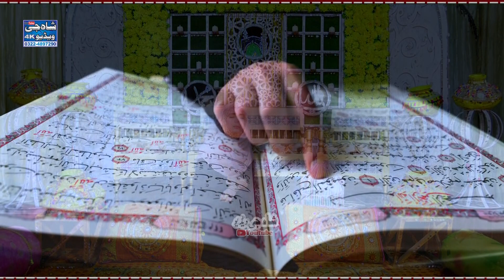Heart Touching Female Naat Hazoor Aye || Zabardast New Naat | Shah G Video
Shah G Video

Naats Kalam Hamd Manqabat Bayan Quran